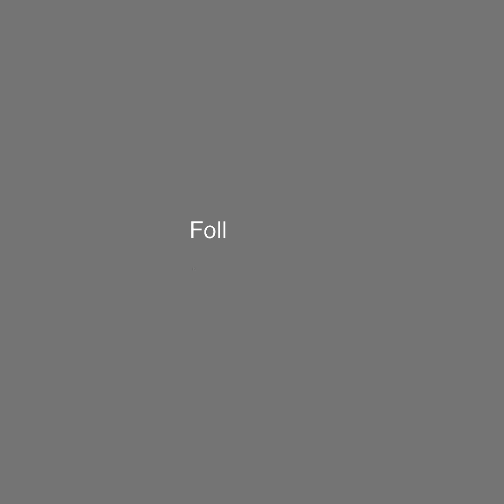জমি আসল মালিক এসে হাজির